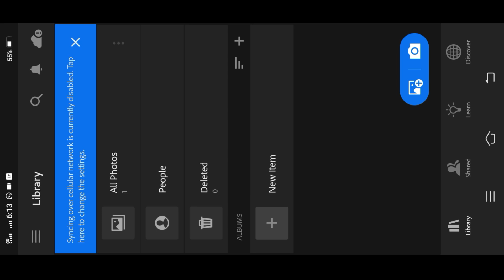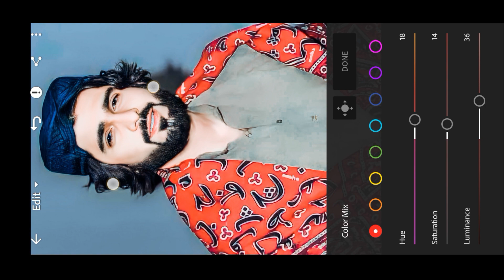Lightroom pa editing kaise kare / lightroom presets tutorial / Zeeshan Rokhri photo editing